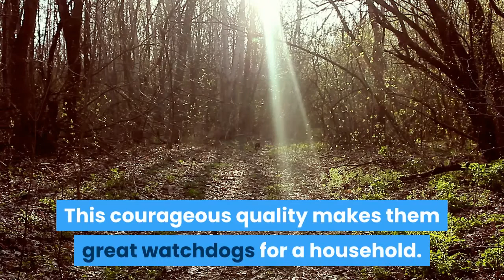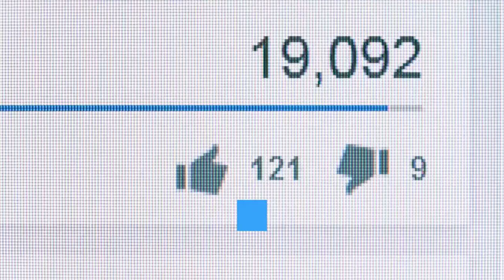Affenpinscher Size and Weight, Health Issues, Temperament, Food and Diet, Maintenance and Grooming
Affenpinscher Size and Weight, Health Issues, Temperament, Food and Diet, Maintenance and Grooming , An Affenpinscher is a fearless dog brimming with confidence. This may seem funny seeing that it’s a member of the Toy group and only weighs around 10 pounds fully grown. But, in its mind, this dog is a Great Dane!

The history of the Affenpinscher, sometimes called a monkey terrier due to its appearance, goes back to the 17th century.

In Germany, they were used to hunt down rats and mice in stables. They could easily get into small spaces to capture these rodents. Eventually, they were brought into people’s homes to serve the same purpose. From there, they became loyal companions for members of the family.

This breed is affectionate and good with older kids and adults. They are serious about protecting their family but are also known to clown around giving everyone a laugh.

Pros and Cons of Owning an Affenpinscher
Affenpinscher Size and Weight
Affenpinscher Common Health Issues
Affenpinscher Temperament
How to Take Care of an Affenpinscher
Affenpinscher Food and Diet
Affenpinscher Puppies
Affenpinscher and Children
Dogs Similar to Affenpinschers
Popular Names for Affenpinschers
Are Affenpinschers herbivores, carnivores, or omnivores?
What Kingdom do Affenpinschers belong to?
What class do Affenpinschers belong to?
What phylum to Affenpinschers belong to?
What family do Affenpinschers belong to?
What order do Affenpinschers belong to?
What genus do Affenpinschers belong to?